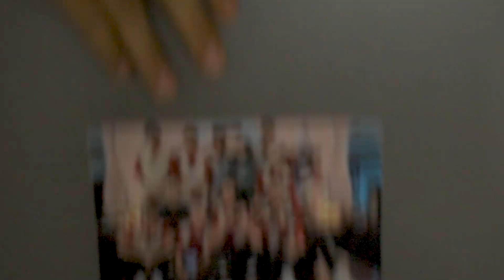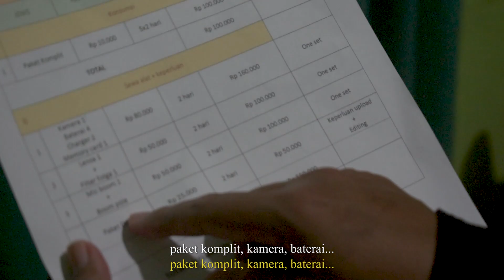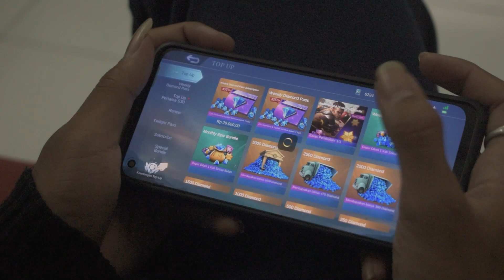UANG PRODUKSI BUKAN UANG PRIBADI